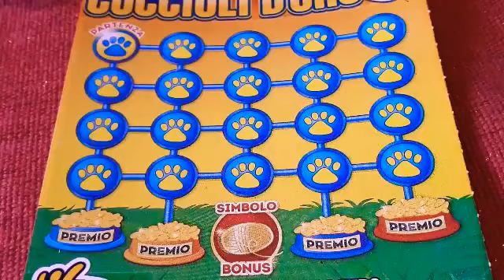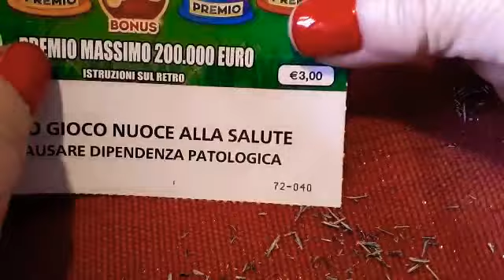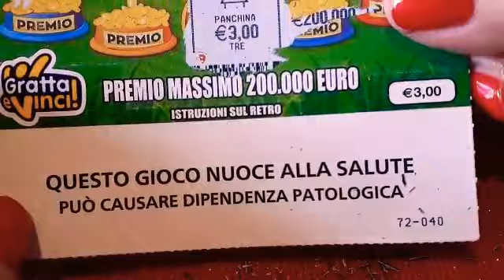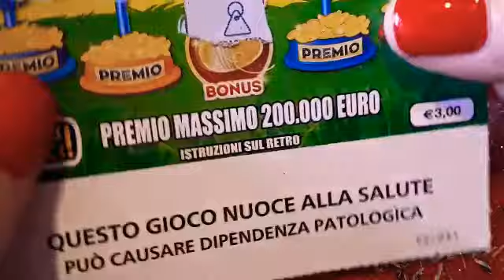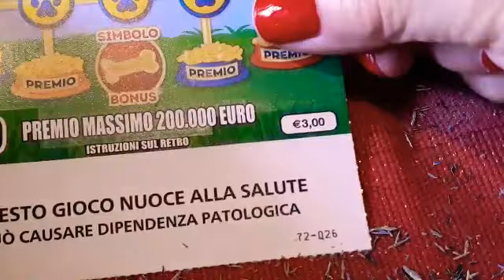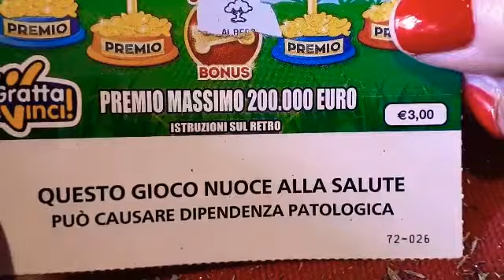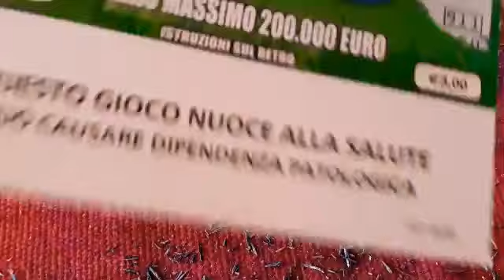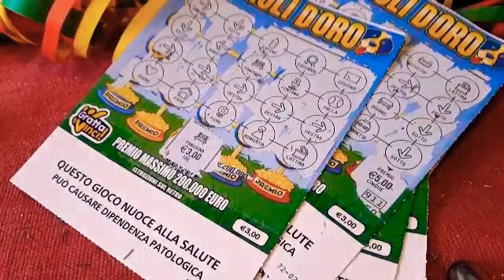12 Febbraio 2021🎭GeV di Lina 🎭BUON FINE SETTIMANA DI CARNEVALE 🎭🍀🤠🍀🤡🍀🤪🍀🤓😘👋👋👋